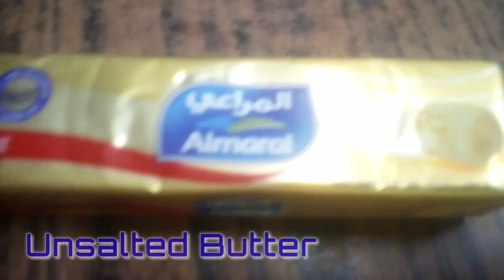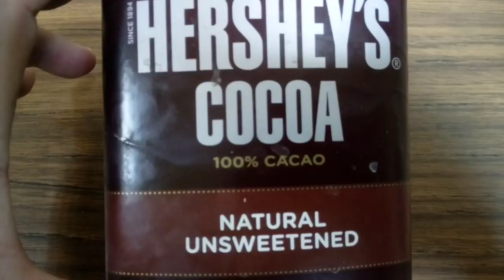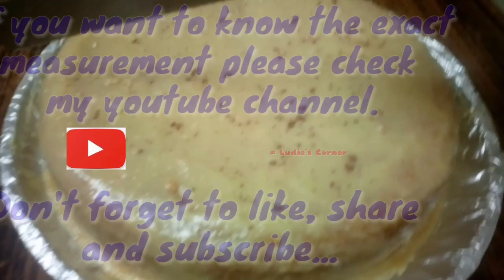Milk Cake Recipe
The following ingredients with Exact measurement:

3 cups All Purpose Flour
3 cups Granulated Sugar
3 Cups Powdered Milk
1 1/2 teaspoon Baking Soda
1 1/2 teaspoon Baking Powder
1 1/2 teaspoon Salt
4 Large Eggs
1 1/2 cup Buttermilk
1 1/2 cup Warm Water
1/2 cup Vegetable Oil
2 teaspoon Vanilla Extract

How to make Buttermilk:
1 1/2 cup FreshMilk +1 teaspoon and stand it for 30 minutes or until you see the curd.

 Enjoy Baking Guys..